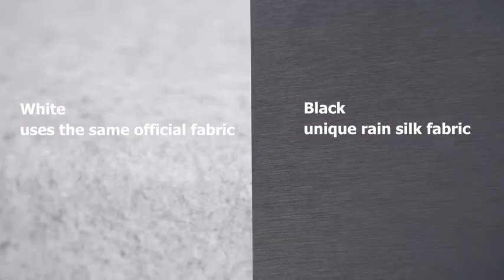Oculus Quest 2 Case SARLAR Hard Carrying Case for Oculus Quest 2 Elite Version VR Gaming